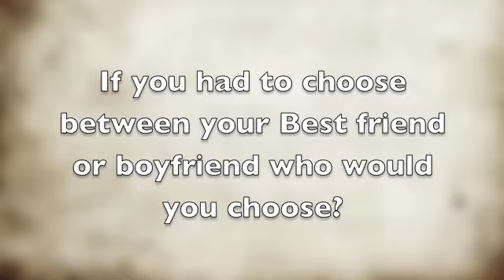Something Like Fate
8th Hour Alayna